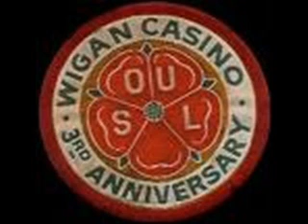World Column - So is The Sun